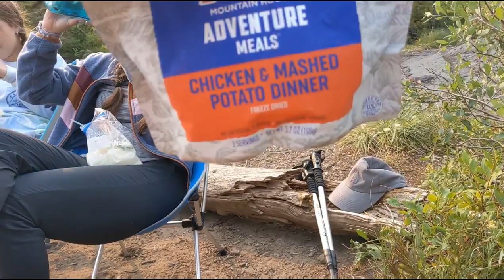Crater Lake- Flathead National Forest Backpacking Trip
We took a backpacking trip in the Flathead National Forest of Montana. We hiked 6 miles past Birch lake back to Crater Lake to stay the night next to the water. We then hiked 6 miles back out the next morning